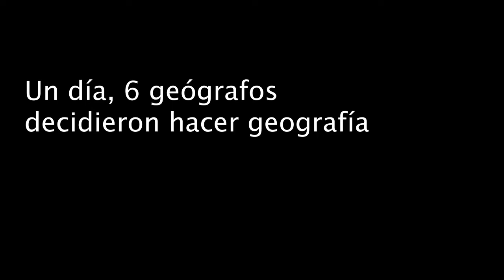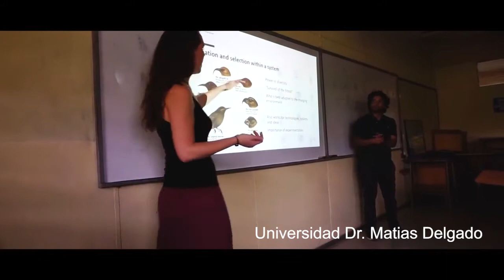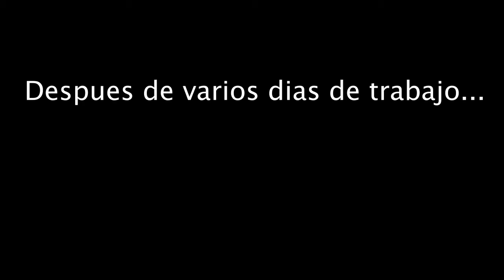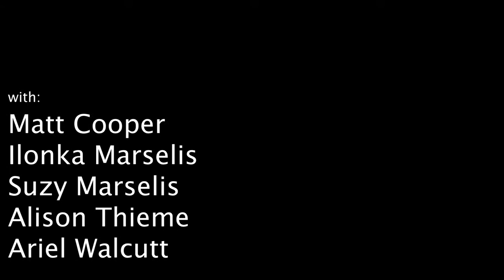Connecting with El Salvador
En Marzo de 2018, Daniel y Suzy viajaron a El Salvador junto con científicos e investigadores de la Universidad de Maryland. En colaboración con la Universidad Dr. José Matias Delgado y la Universidad de El Salvador logramos impartir ponencias y talleres sobre el uso de tecnología geográfica en regiones vulnerables a cambios climáticos.